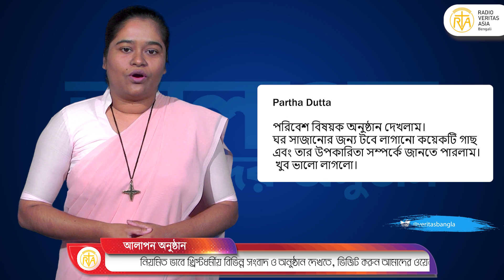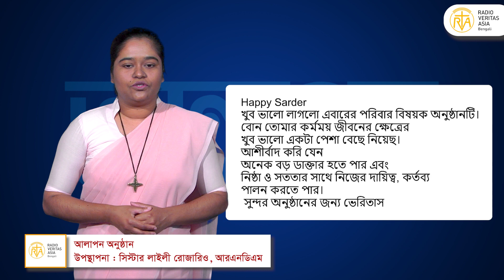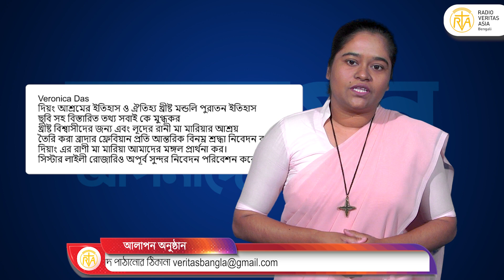আলাপন অনুষ্ঠান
আসুন শুনি আমাদের সবার প্রিয় আলাপনের আসর।

এবারের আলাপন অনুষ্ঠানে উপস্থাপনা করেছেন সিস্টার লাইলী রোজারিও।